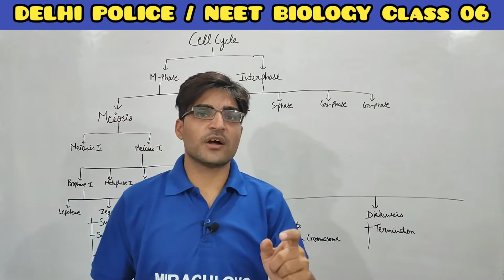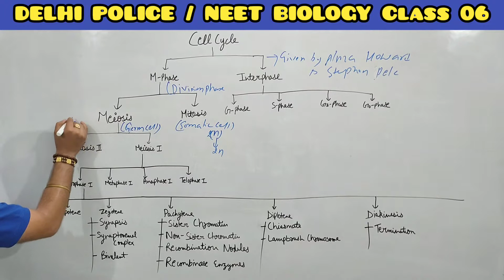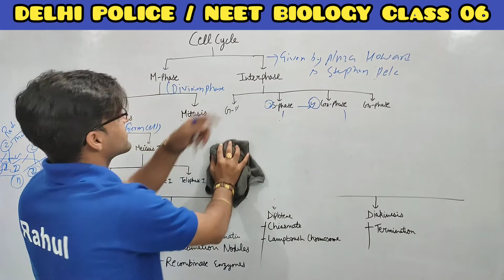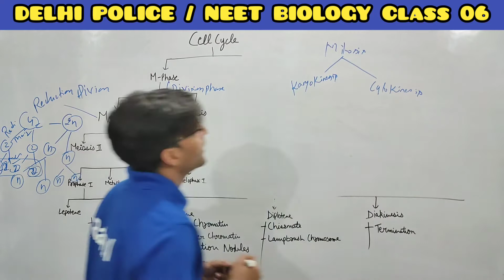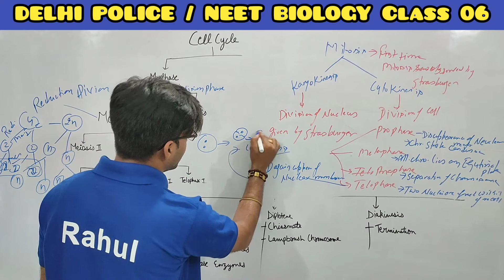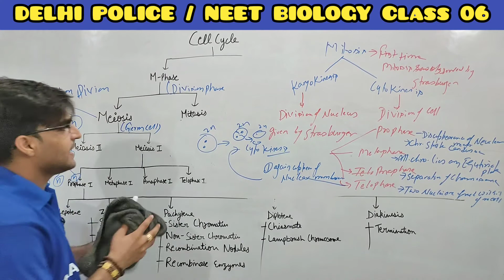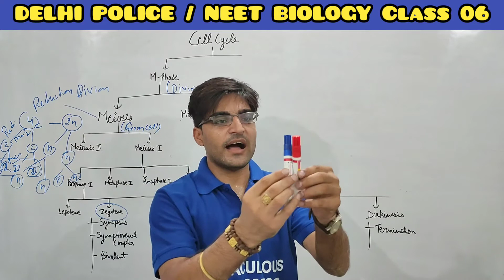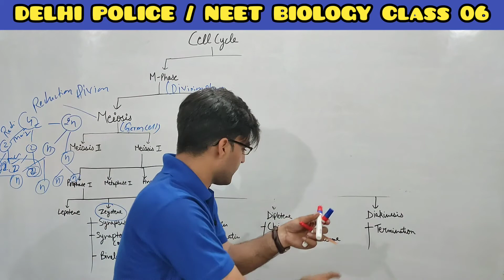NTPC Biology Class 06 || Cell Cycle: Meiosis and Mitosis || Delhi Police Biology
NTPC Biology Class 05 || Biological Classification || Biology for NTPC || NTPC Biology

cell, cell the unit of life class 11, cellway, cell structure and function class 8, cell division, cell class 9, cell cycle and cell division class 11, cell biology, cell cycle, cello
delhi police constable biology, delhi police constable biology by exampur, delhi police constable biology amrita mam, delhi police constable biology class, delhi police constable 2020 biology
biology for delhi police, biology for delhi police constable, biology for delhi police constable exampur, complete biology for delhi police, biology questions for delhi police